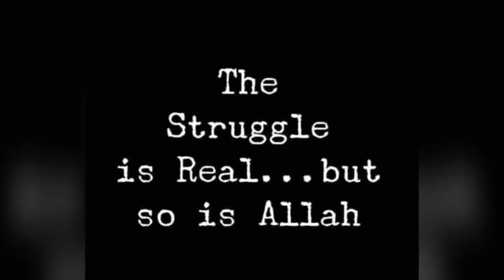S2(Episode22)(WRITE LIKE THIS!) Take it or let it alone!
Detag Productions